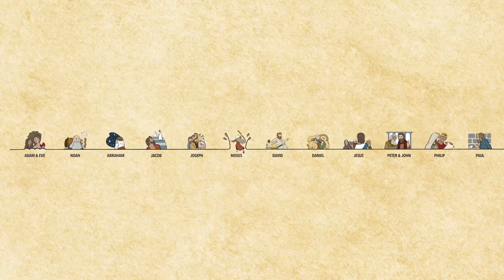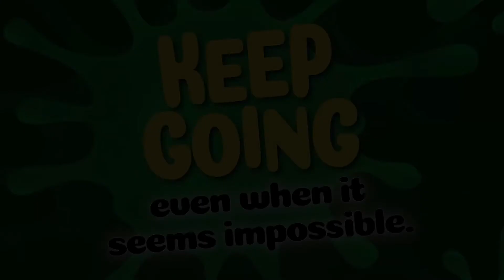5 3 252 KidsFIXNEW 1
Next Generation Lesson May 3, 2020